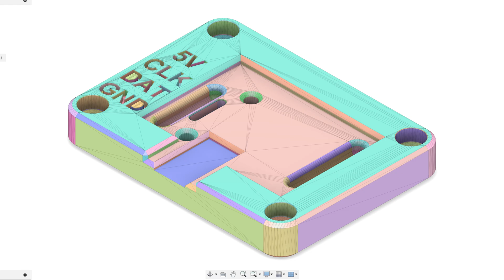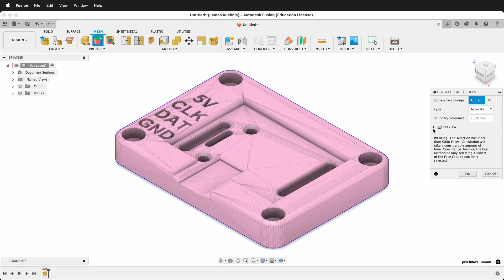Modify an STL file — Fusion 360 Tutorial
In this Fusion 360 tutorial, you'll learn how to convert an STL file into a parametric solid model that you can edit with ease. Whether you’ve downloaded an STL from a 3D printing database or created one yourself, this guide will walk you through the process of importing the file into Fusion 360, generating face groups, and converting the faceted triangles into editable solid geometry. With clear instructions on setting the boundary tolerance and selecting mesh face groups, this tutorial will help you overcome the challenges of working with STL files. Perfect for anyone looking to modify 3D models and optimize their workflow!

Note: Does not work with the free Fusion 350 licence

Key Steps Covered:

- Importing an STL file into Fusion 360
- Generating face groups from mesh geometry
- Converting the mesh to a parametric solid
- Ensuring proper units and tolerances for precision modeling

00:00 Introduction to STL file conversion in Fusion 360
00:39 Problem with faceted triangles in imported meshes
00:53 Generating face groups from the mesh
01:10 Setting boundary tolerance for accurate conversion
01:22 Displaying and selecting mesh face groups
01:33 Converting the mesh to a prismatic solid
01:57 Final thoughts on editing converted STL files

This tutorial offers a practical solution for transforming STL files into editable models, making 3D design more flexible and efficient. Happy 3D modeling!